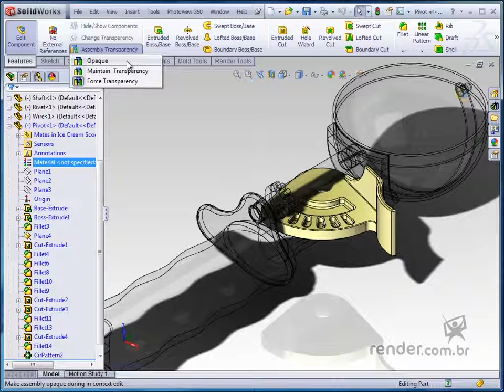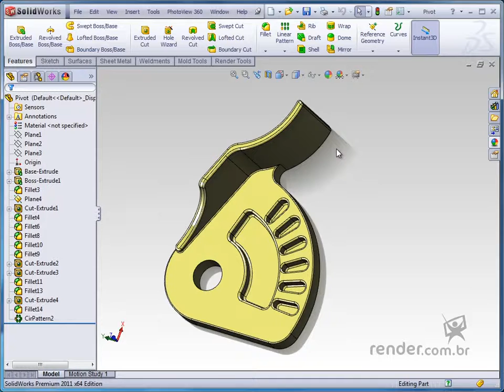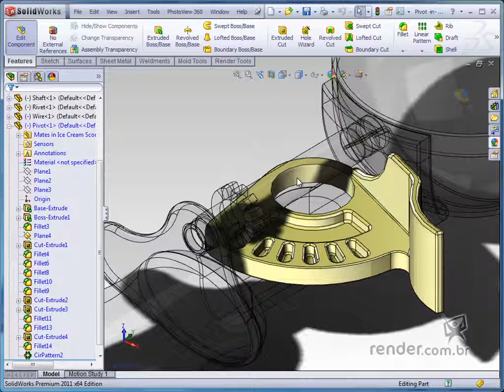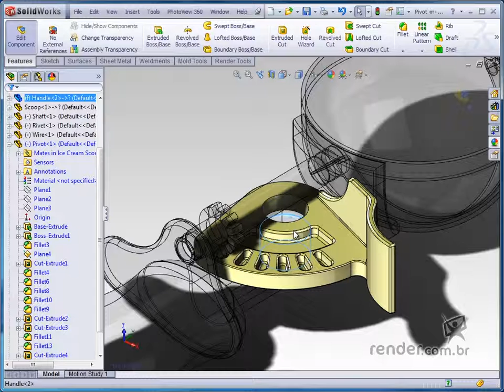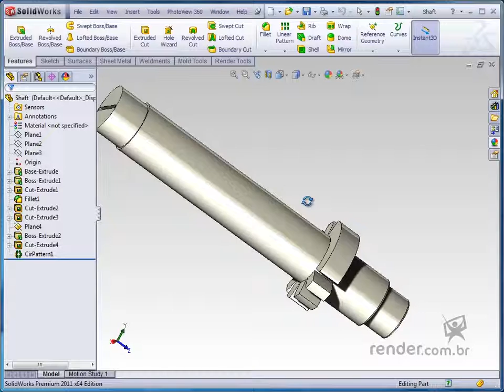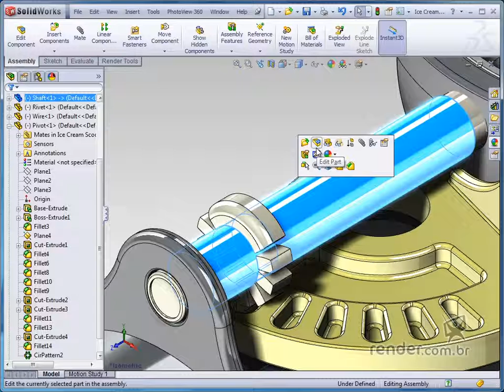Editando Componentes da Montagem - "Edit Part", "Assembly Transparency" - M5A3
Nesta aula aprenderemos a editar peças na montagem. Veremos como isto funciona e ferramentas importantes para auxiliar neste processo.